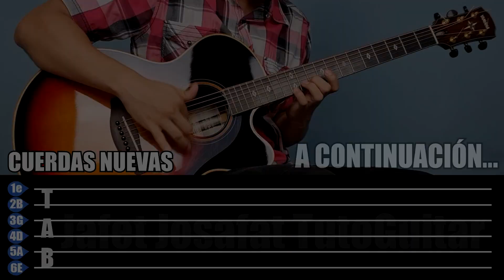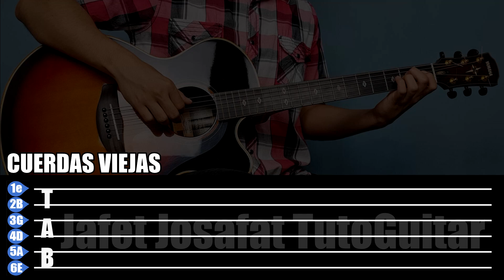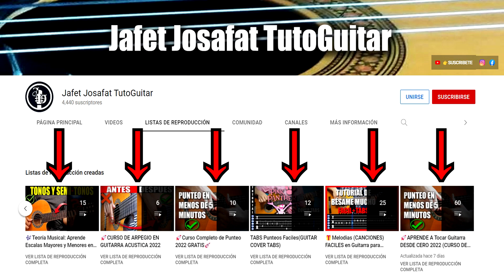Cuerdas Viejas VS Nuevas de Metal en Guitarra Acústica ¿Hay Diferencias?🤔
Quieres Aprender a Tocar Guitarra DESDE CERO y GRATIS!!!
Estas en el Lugar Correcto.

Disfruta como Aprender Arpegio Desde Cero Fácil y GRATIS

En este video podrás aprender :
0:00 Introducción
0:43 Cuerdas viejas vs nuevas al aire
01:06 Punteo cuerdas viejas vs nuevas
02:18 Arpegio en cuerdas viejas vs nuevas
03:15 Rasgueo en cuerdas viejas vs nuevas
04:31 Fingerstyle en cuerdas viejas vs nuevas
6:12 Conclusiones